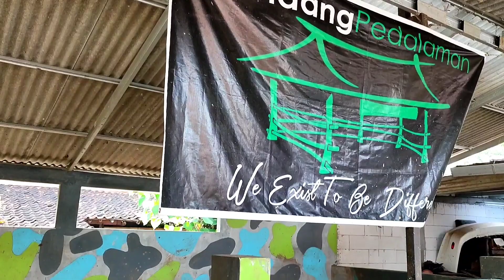KANDANG BARU Tapi Sapinya Pilihan Semua